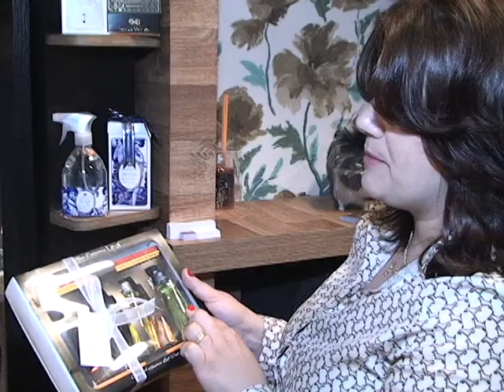I Feirão da Casa e Construção em Xaxim (SC) - (Negócio Fechado)